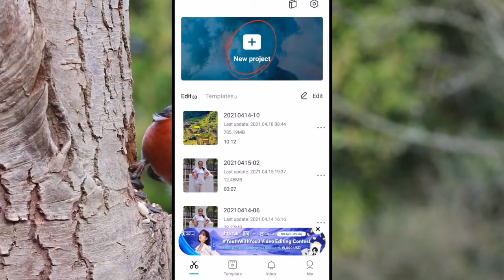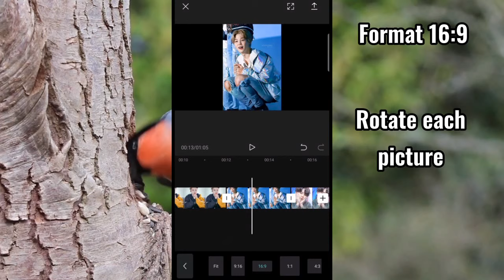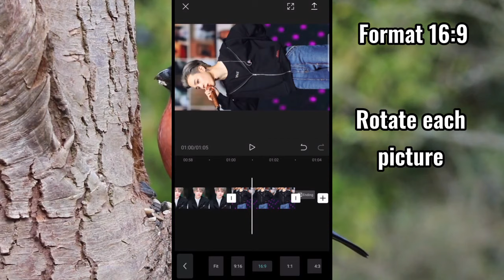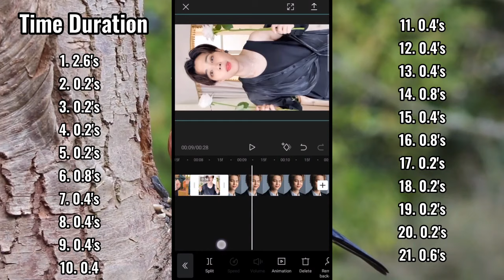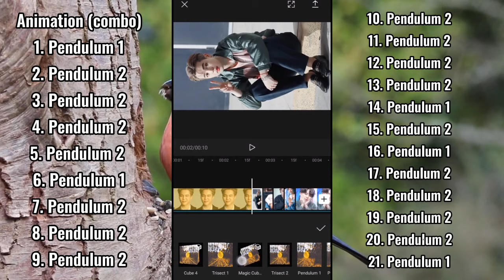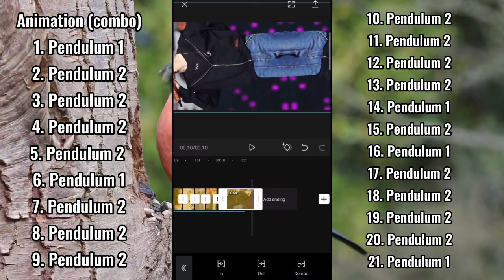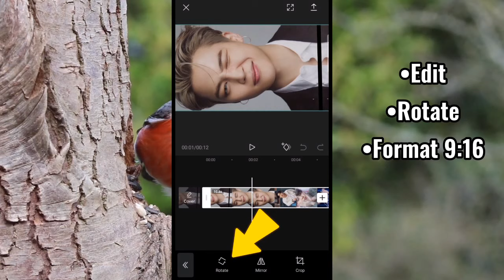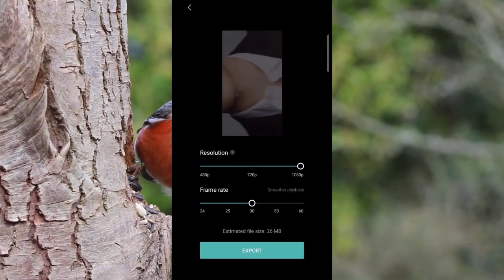"Little do you know" Trending Transition on TikTok | CapCut Editing Tutorial | SarahM Channel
For today's video I will show you, how to edit the TikTok trending videos the "Little do you know" I hope you like it.

•Commet
•Share and

_____________BACKGROUND MUSIC_____________

•Track: Lundh - Let Go (feat. Safia)

•This Video is no Copyright Infringement intended Copyright Disclaimer Under Section 107 of the Copyright Act 1976, allowance is made for "fair use" for purposes such as critism, comment, news reporting, teaching, scholarship, and research.